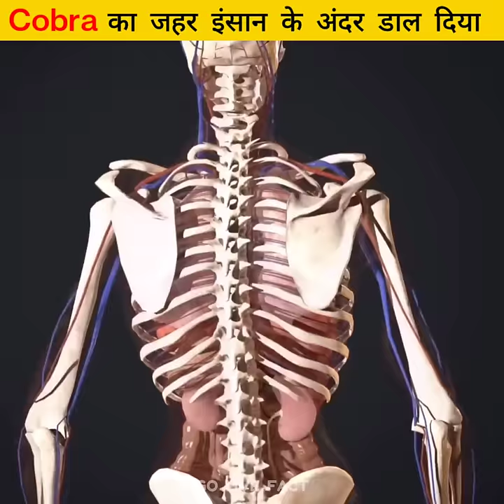Cobra Venom VS Human Body 😱. OMG .. | Incredible Blood Reaction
Saamp kat le to kya hoga, cobra ka jahar, gaboon viper ka jahar, saamp vs nevla , snake venom versus human body, black mamba, rasal wiper, python snake, anaconda snake, duniya ke sabse jahrile saamp, belcher sea Snake, tiger snake, inland taipan,tailpan ,phillpins cobra, white snake, Saap or nevale ki ladai, saamp rescue, snake rescue team, brave wilderness  YouTube channel, Guddu Maurya surf Mitra, Murali wale hosla, venom injected blood, saamp pakdane wala video, saamp kaise pakde, saamp ke jahar se kaise bache, duniya ke sabse jahrile saamp,

I'm not owner of any content which i used in my video all resource like picture or video
from google or other helpful site which help to explain our video nicely or deeply so I credit to my all work to google or other any sites. If i used any others content then I will definitely credit to him thanks . I hope all owner understand to me if I used some content in my videos.

Teaching, scholarship , and any others subjects.